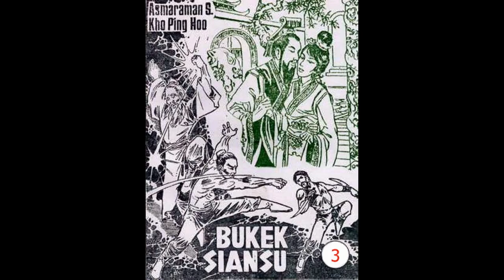Seri Cerita Silat BU KEK SIANSU JILID 03